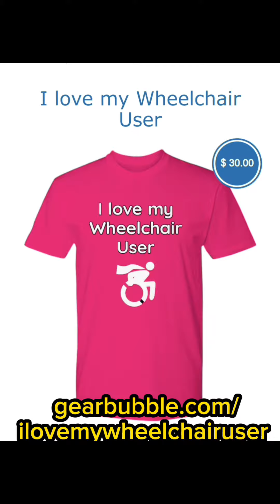MS Diary | Friday, 1/19/24 | How sleep is affecting me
Yoo. *yawn* I am sleepy AF. RT. I've been using these restroom trips to be productive. I'm editing videos, writing posts, responding to comments, plotting business practices, writing gratitude stories, joining FB groups, I've been busy buuuuuuut……

I'm sleepy AF. My patience is getting short, emotions exploding like a toilet (King's News today! 🫣), this is a struggle. It's time I see a specialist.